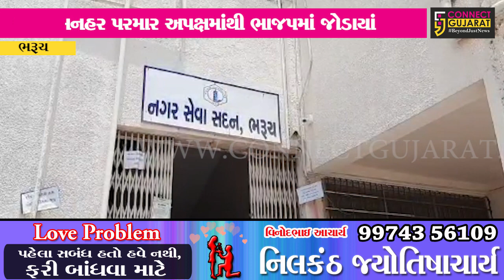ભરૂચ : અપક્ષમાંથી ભાજપમાં ગયેલાં મનહર પરમારે ઠાલવ્યો બળાપો, તમે પણ જુઓ વિડીયો